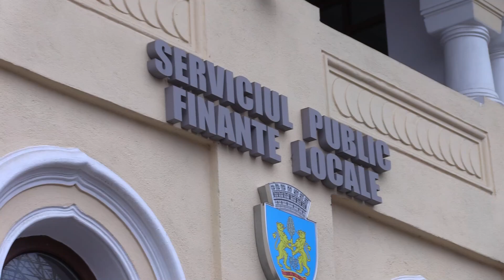AGLOMERAȚIE LA TAXE ȘI IMPOZITE